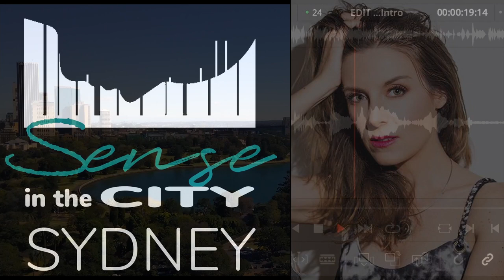Sydney Travel Podcast Episode 2 - Esmeralda Raven Aponte.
Sense in the City Sydney is a designed to be listened to. This YouTube version of Episode 2 helps to fill in some of the images discussed on the show. The original version and full show notes can be found

Ruby talks to surrealist artist Esmeralda Raven Aponte. They discuss Esmeralda’s favourite places to go in around Sydney for inspiration and relaxation, the intriguing dream landscapes of her artworks and the sixth sense. Esmeralda gives us a recipe inspired from her Colombian heritage, and shares a song that she recorded especially for Sense in the City.

Red Room cover – Esmeralda Raven Aponte, Mixed by Beau Kneaus, Guitar – Aiden Ryan Song by – Hiatus Kaiyote